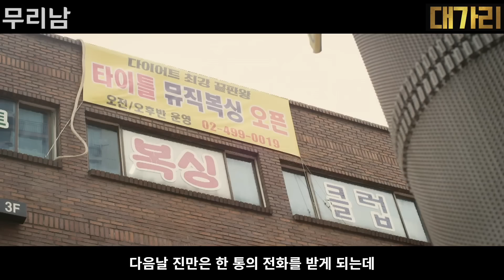하필이면 소문 속 전설의 싸움고수를 잘못 건드려버린 학교 일진연합들의 최후